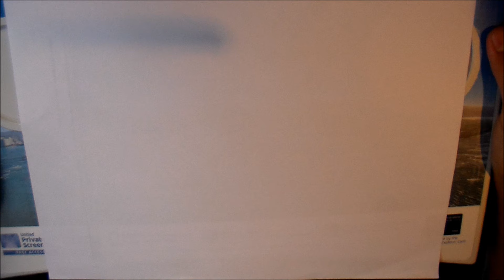Caja de origami facil | Desde un avión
Una cajita muy simple, pocos y sencillos pasos y obtendremos una cajita muy útil y bonita de papel

Somos dos jóvenes que nos gusta hacer muchas cosas y pensamos... porqué no enseñarlo en YouTube?

Nos estamos uniendo a la comunidad de YouTube!, ayudanos mostrando este video y los próximos con tus amigos.

:D